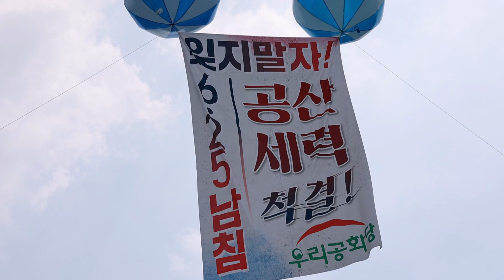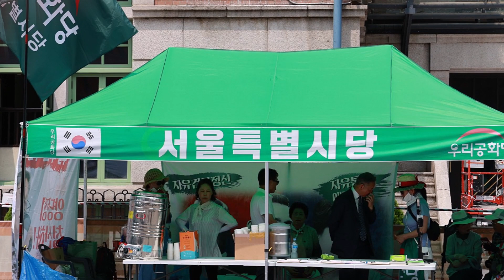| 23.06.24 | 아름다운 우리공화당 당원님들! | 6.25승전 73주년! 제243차 태극기집회! 포토 앨범! |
​👉이미지 출처 / 우리공화당 공식카페 / 대한민국진보우파 카페 /
✅6월 24일(토) 12시. 모이자! 서울역으로!​
- 12:00 사전행사(서울역 광장)
- 13:00 집회 1부(서울역 광장)
- 15:00 행진(서울역-숭례문-한국은행-을지로입구-종각역-종로3가-종로4가-광장시장)
- 16:30 집회 2부(광장시장)

​× 주최 : 박근혜대통령 천만인명예회복본부
× 주관 : 우리공화당